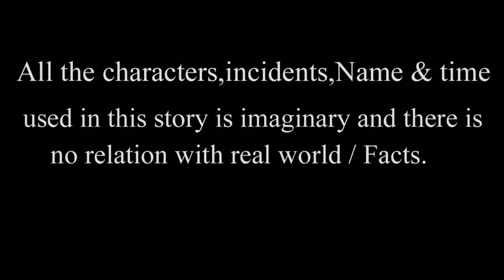আম গাছে জবা ফুল | Bangla Cartoon || Thakurmar Jhuli || Morel Bedtime Story || PRIDE CARTOON WORLD